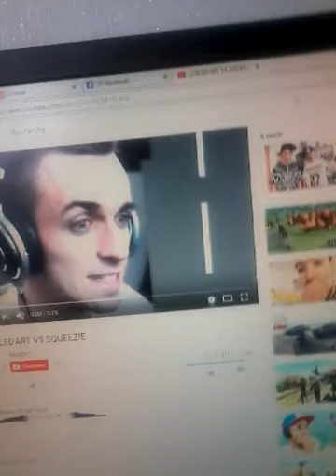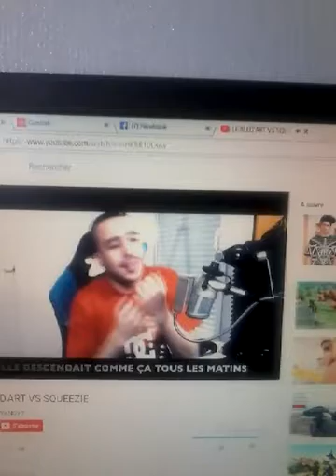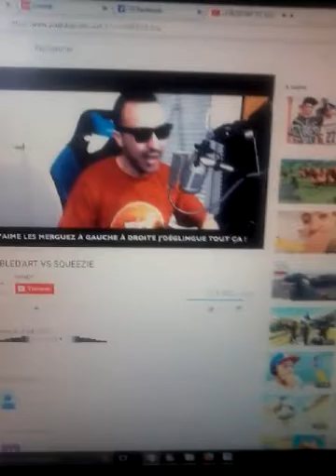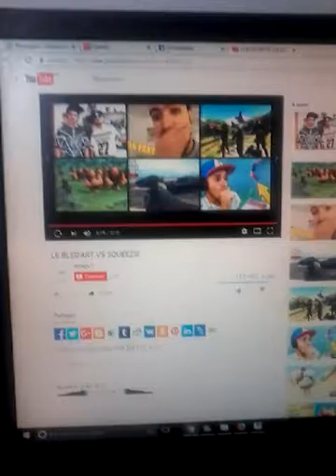Le Bled'art vs squeezie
WENDY  abonnés lui! Et moi aussi